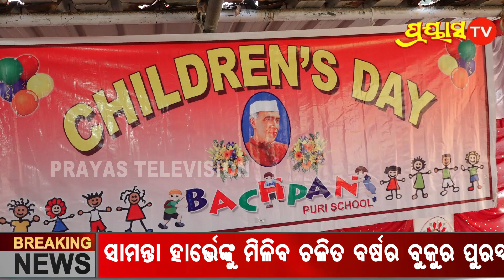ଉତ୍କଳ ବଚପନ୍ ସ୍କୁଲ ପରିସରରେ ଶିଶୁ ଦିବସ ପାଳିତ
Children's Day is nurtured on the campus of Utkal Bachpan School